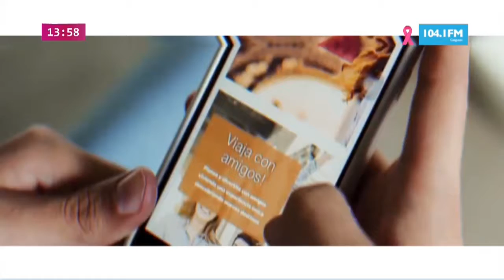CheckInByAtlas: Turismo Sostenible